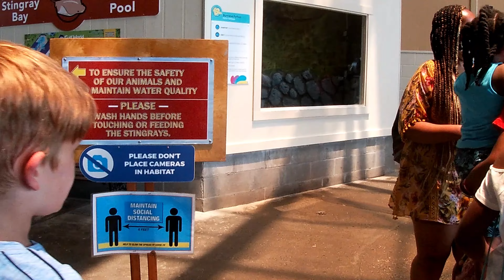🪂 Gulf Shores, AL - PARASAILING! And a Stop at Gulf World in Panama City Beach - with Dolphin Show🐬